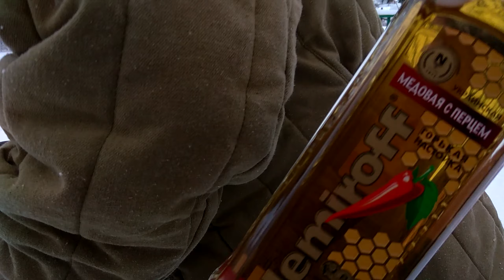Russian Vodka Bike Race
Russian vodka fat bike ITT race most popular winter sports in Russia. Funny drunk crazy russians fail video